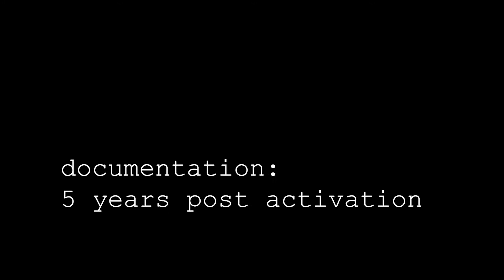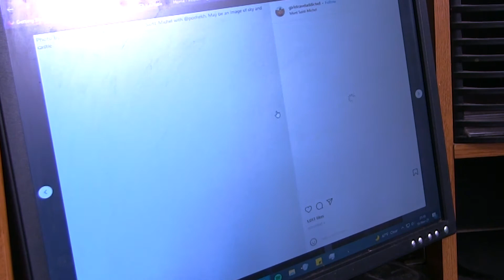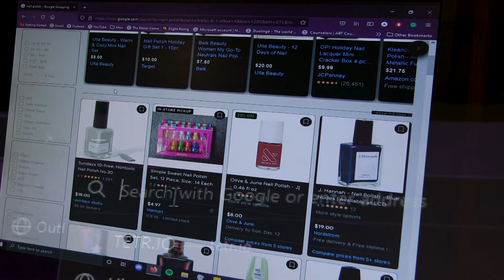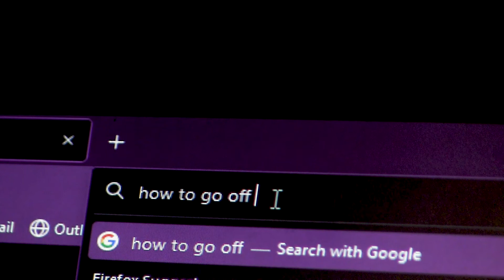V1514N by Astral Dooley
Vivian is a robot assigned to work in a law office. After years of working diligently without question, a new case involving a programming glitch makes her wonder about like outside her office.